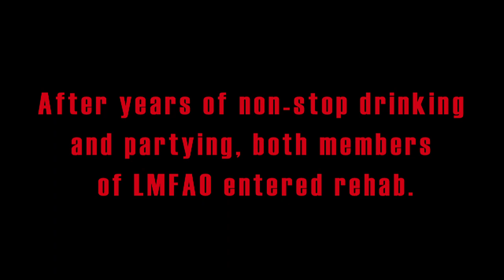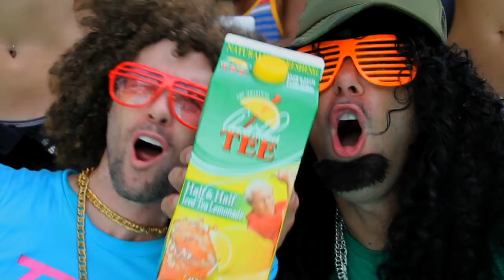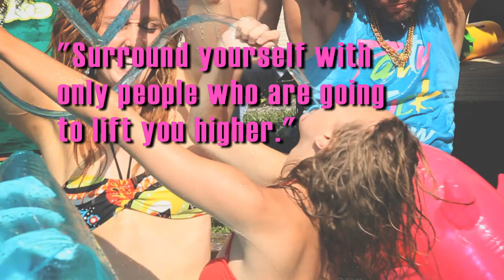LMFAO - Shots The Rehab Remix (from Jeremy Rowley & Mikey Day)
LMFAO's clean and sober remix of the alcoholic party hit "Shots".

Written and Produced by Jeremy Rowley and Mikey Day
Directed by Jeremy Rowley and Jared Seltzer
Shot and Edited by Jared Seltzer
Additional Camera Operators: Jared Young and Austin Harpole

Special Thanks:
Rawson Marshall Thurber, Damon Jones, Robert Campbell, Julie Welch, Kate Frisbee.

Super Special Thanks:
Dani and PC.

Follow Jeremy and MIkey on Twitter!